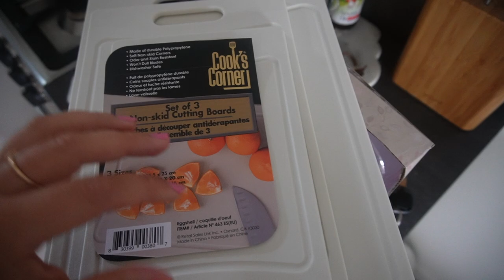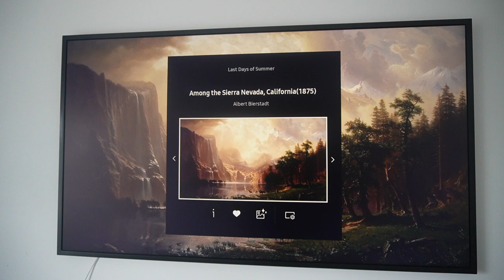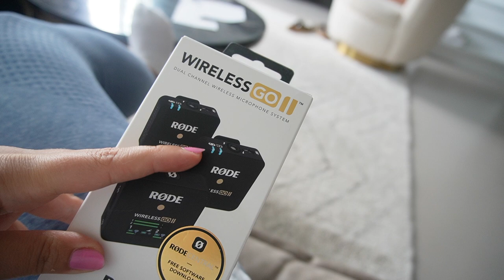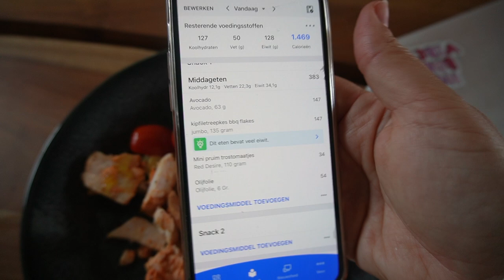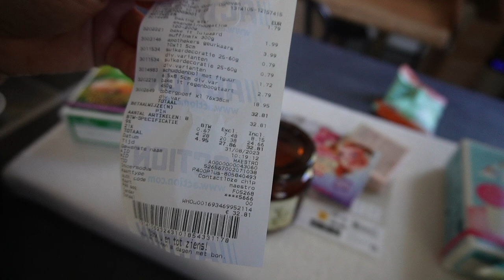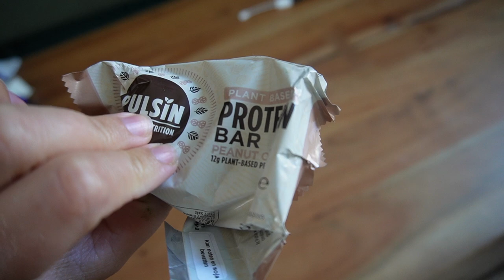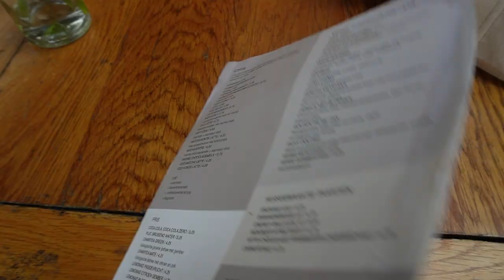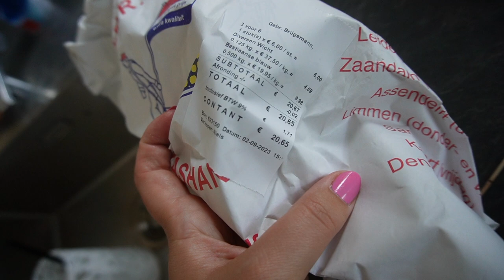KOOKSHOW UPDATE, BAAN ZOEKEN, SHOPLOGS, KOKEN & MARKT LEIDEN | WEEKVLOG 236 | Charlotte Blitzblum